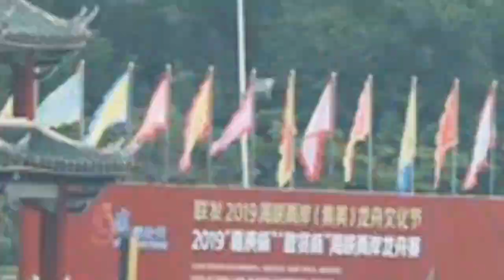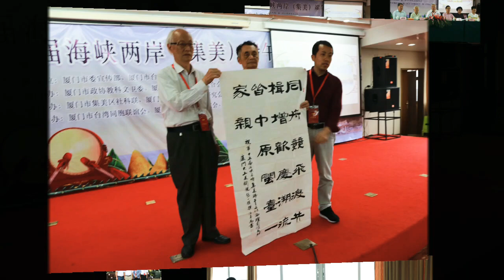海峽兩岸端午文化論壇廈門集美登場 盧根陣：用龍舟精神 展望兩岸未來